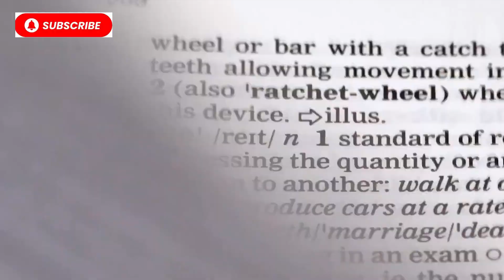ULTIMATE LUXURY IN THE SKY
Experience the ultimate luxury in the sky as we take you on a journey through the most luxurious jet travel and first-class cabins around the world. From private suites to gourmet meals, get ready to be pampered like never before!